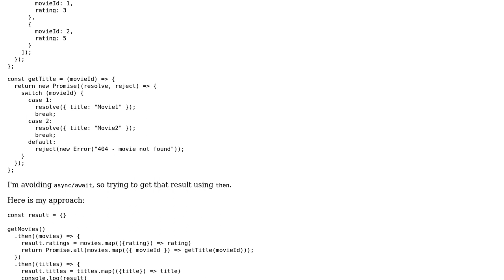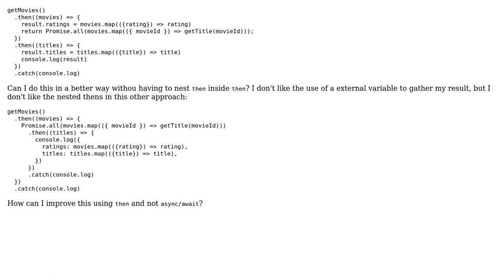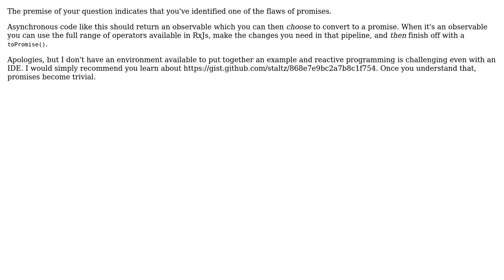Code Review: Passing data from one promise to another using then (2 Solutions!!)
Code Review: Passing data from one promise to another using then

With thanks & praise to God, and with thanks to the many people who have made this project possible! | Content (except music & images) licensed under CC BY-SA | Music | Images & others | With thanks to user SomeGuy user MauricioRobayo user Dom and the Stack Exchange Network Trademarks are property of their respective owners. You are responsible for your own actions.